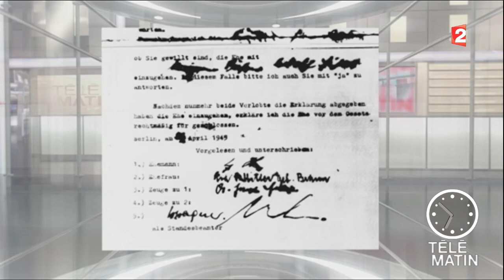Mémoires - Les dernières heures d’Hitler - 2016/04/27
Avril 1945 : Le suicide d’Hitler et d’Eva Braun